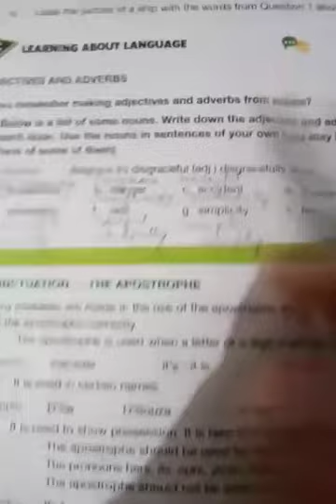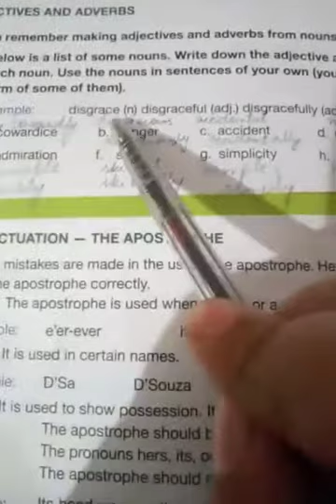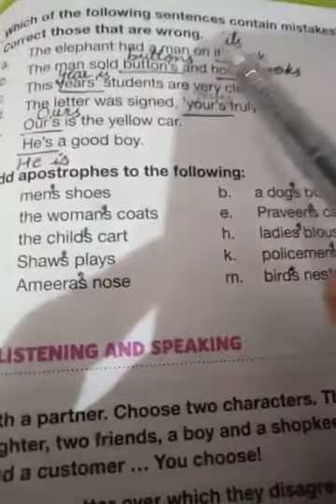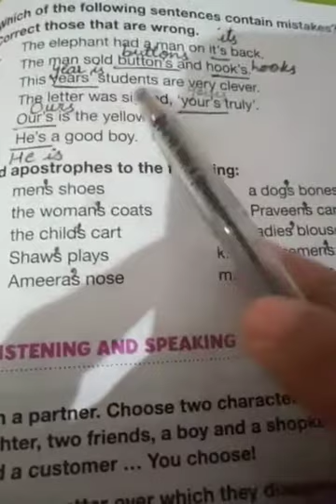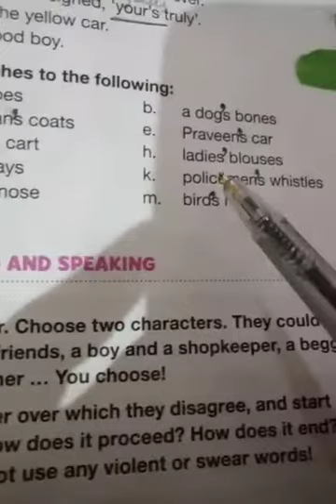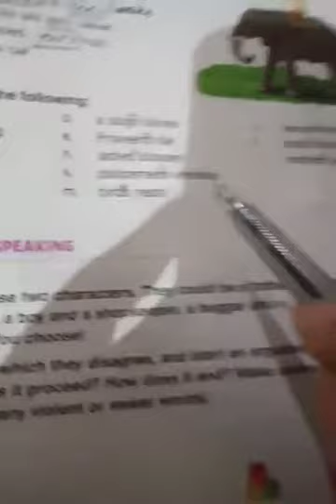Class seven. Eng A. lecture#3 video#2